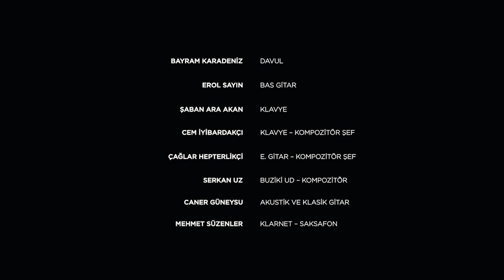Fettah Can Mimar Sinan Üniversitesi